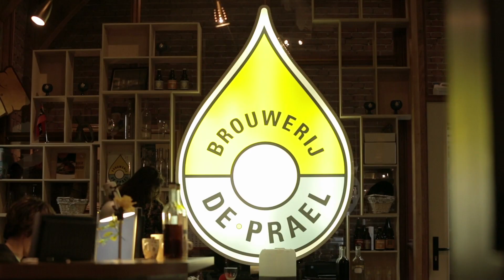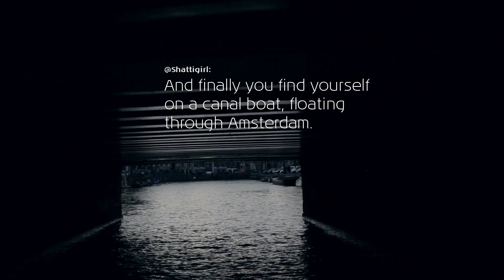3xAmsterdam - Dag 3 (Svensk version)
Så, då har vi kommit till den sista delen i vår mini-triologi. Det tredje avsnittet om Amsterdam tar upp livets goda, mat, dryck, en AJAX-match och avslutningsvis tar vi en härlig båttur på en av Amsterdams många kanaler. Och glöm inte att twittra om er av egna tips som man inte får missa, när man besöker Amsterdam. Vi ses!
3xAmsterdam är producerat av KLM i samarbete med Holländska Turistbyrån.